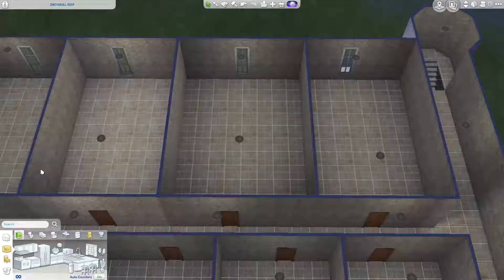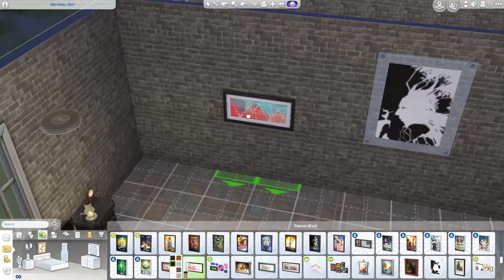Sims 4 Speed Build Vax'ildan's Room GSK part 3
Welcome to the description, hope you are enjoying or enjoyed the video. Have any questions, comments or concerns? Leave them in the comment section below I will answer if needed. Dont forget to be friendly and dont be negative. Make friends and enjoy your stay.
Kik: LaingwenLOTR